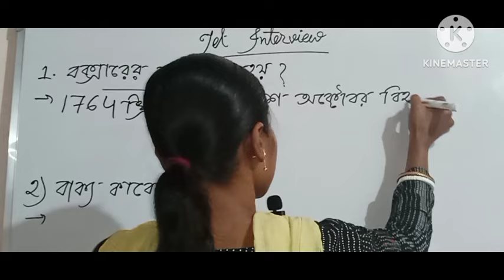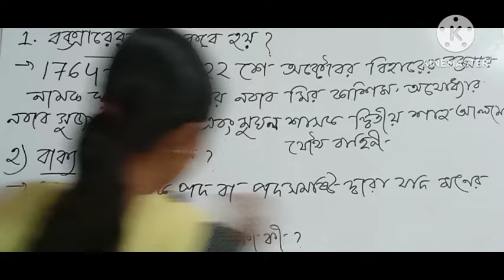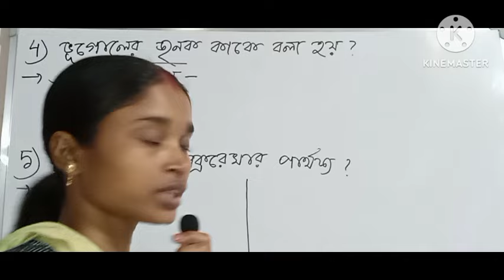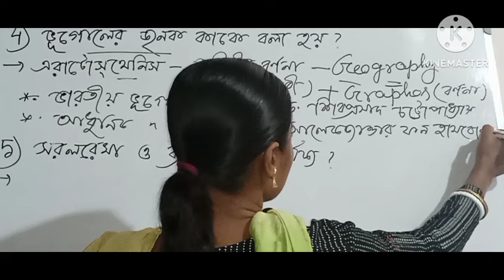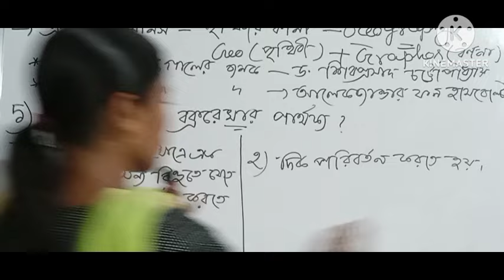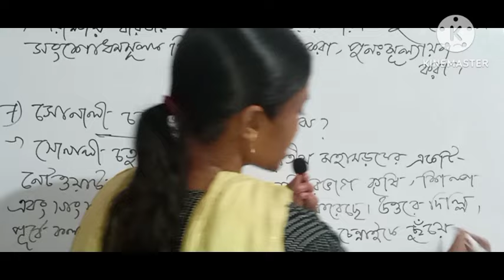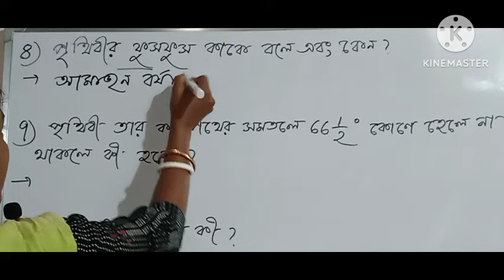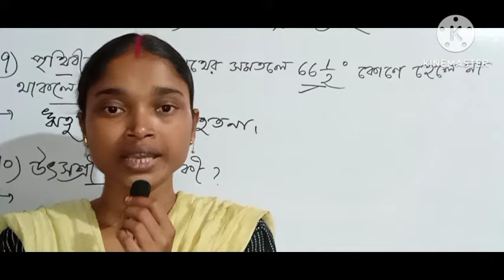গুরুত্বপূর্ণ 10 টি প্রশ্ন আলোচনা||👍 প্রাইমারি টেট ইন্টারভিউ || Tet Interview Preparation 2024🔥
Tet Interview.
tet interview preparation.
tet interview questions.
WB tet interview.
primary Tet interview.
wb Tet interview preparation.
primary Tet interview preparation.
tet interview preparation 2024.